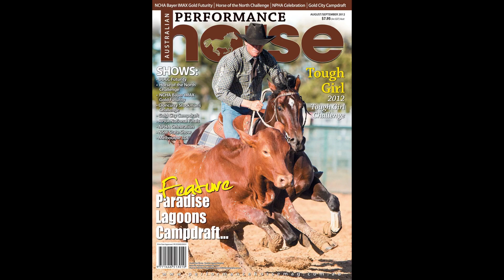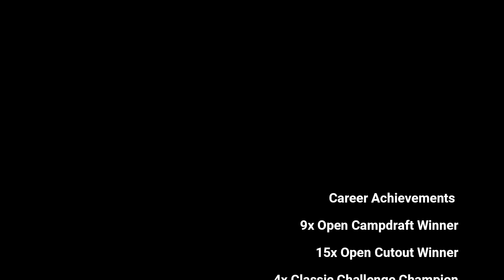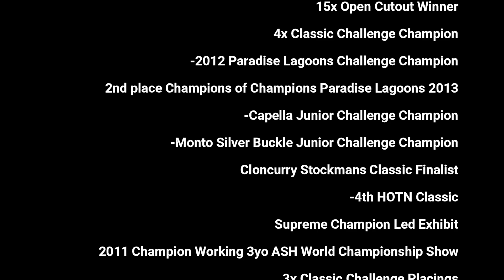Royalle Double Your Money